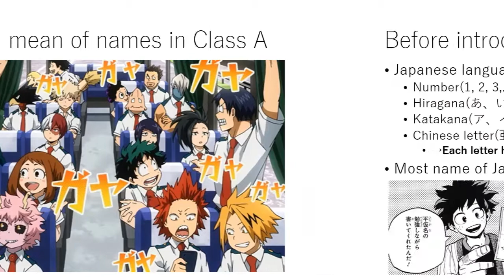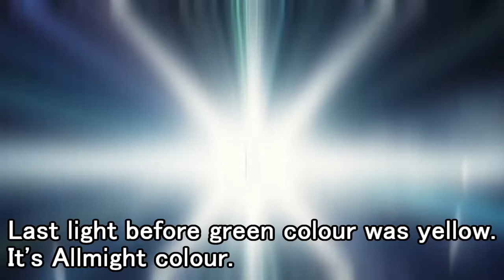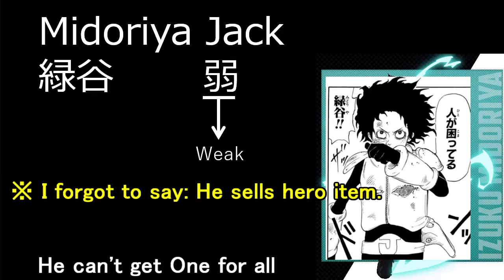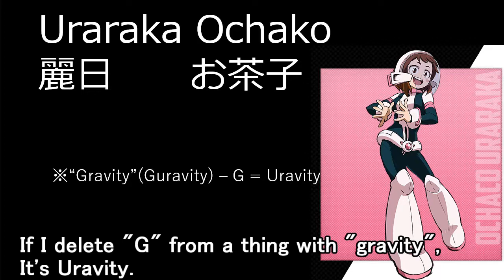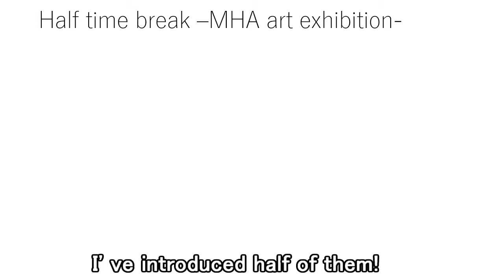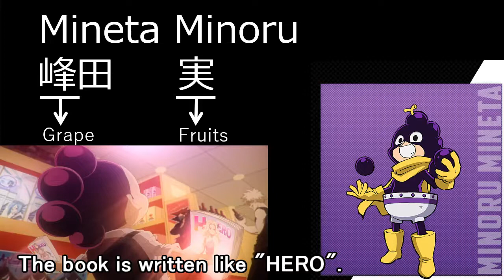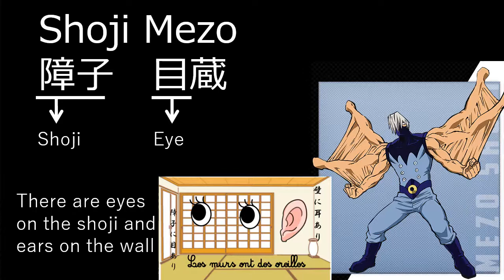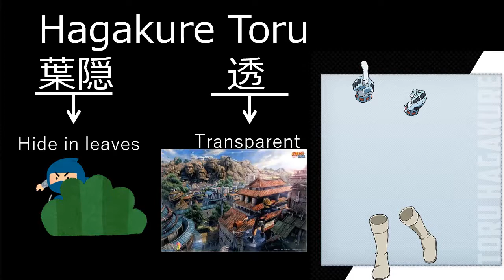[MHA] There's anagram in name of characters in My Hero Academia ! Deku means 9th One for all holder.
I introduce you secret only Japanese can find in anime.
This video is for people who loves anime & manga !

I'll reply it or make an explanation video.

★Anime events in your country !★
□US□
Anime Expo (LA) in July
□EU□
Japan Expo (Paris) in July
Manga Barcelona (Barcelona) in October
Hyper Japan (London) in August
□Asia□
Guangzhou Motto Animation Carnival (Guangzhou 广州) in October
Taipei International Comic ＆Animation Festival (Taipei 台北) in January
Japan Expo in Thailand (Bangkok) in January
Japan Expo in Malaysia (KL) in July
□Others□
Sydney Manga and Anime Show (Sydney) in July
Saudi anime Expo (Riyadh) in November